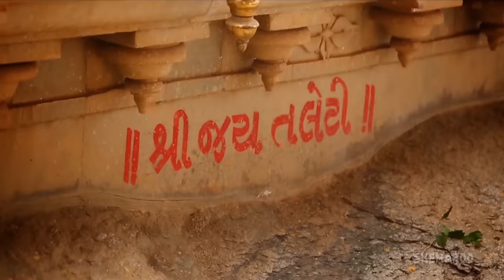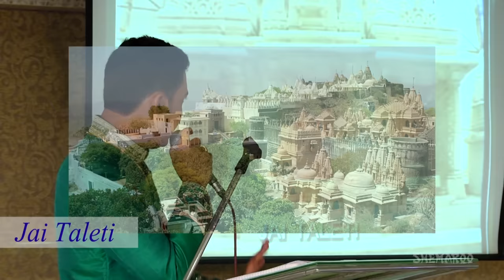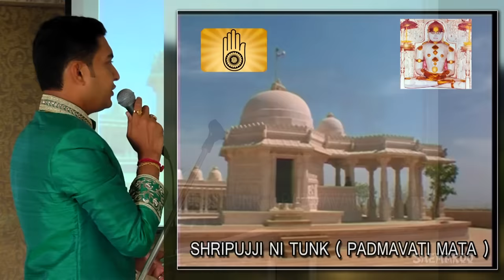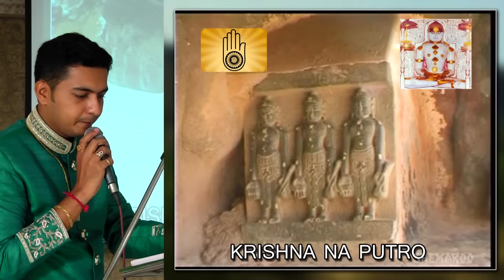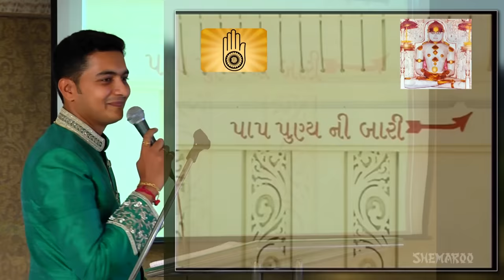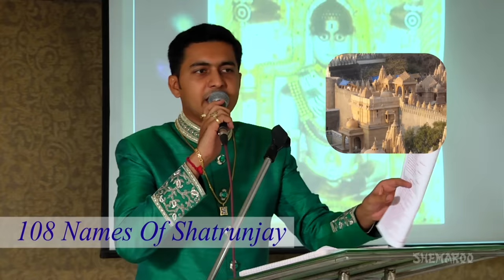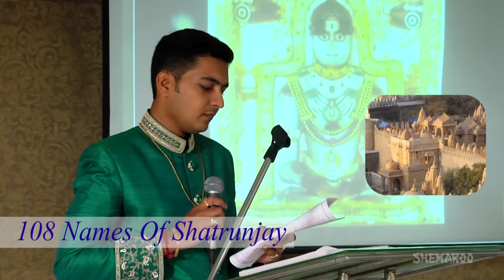Shatrunjaya Bhaav-Yatra | Harsh Dedhia | Lord Rishabhdev | Jai Jinendra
Shatrunjay Bhaav Yatra
According to Jain Darshan, the eternal place (tirth) on the earth is Shri SHATRUNJAY GIRIRAJ also known as Palitana, situated in -Saurashtra (Gujarat, India). It is a beautiful pilgrimage with heavenly temples. It is said that Lord RISHABHDEV - THE FIRST TIRTHANKAR came here crores of times in the aadi Yug.
This Bhaavyatra is presented by the famous Jain Propagandist: Mr. HARSH DEDHIA (Yuva Vidhikaar & Sangeetkaar, Mumbai) who is M.A. in Jain Philosophy.